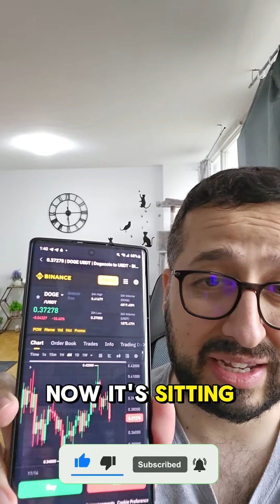Dogecoin DOGE Price Prediction 21 November 2024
Welcome to today's Dogecoin DOGE price prediction for 21 November, 2024. Join me as we analyze the current market trends, technical indicators, and recent news impacting Dogecoin's DOGE. Will DOGE continue its upward momentum or encounter fluctuations?